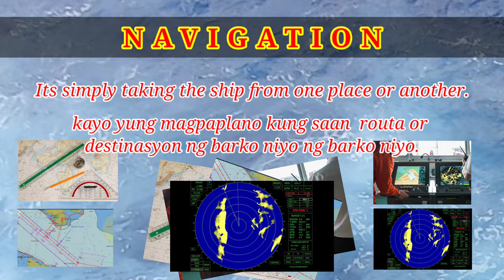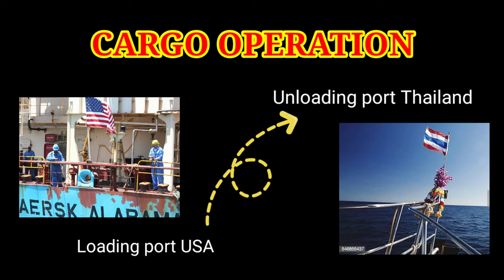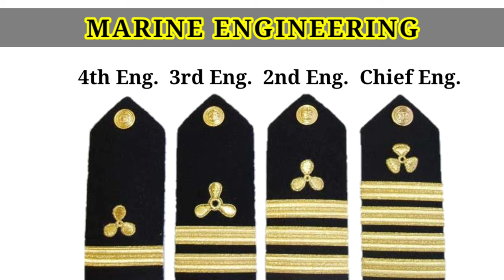Difference between Marine Transportation and Marine Engeneering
Nakapagdesisyon kana ba kung anu ang kukunin mong kursong nong napanood mo ito?. Sana naka tulong yung video na to sa pagpili niyo ng kurso. Ingat kabaro and godbless sa journey mo!!..

Tagalog  || Vlog 1